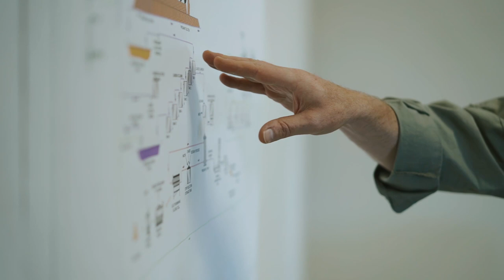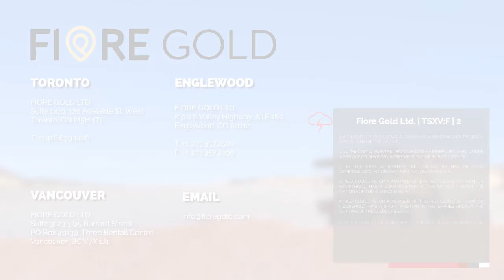Fiore Gold Ltd.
Tim Warman, CEO & Director of Fiore Gold Ltd., discusses the company's projects and outlook for 2019.

Special thanks to PinnacleDigest.com for providing site footage, which has been adapted for this video.